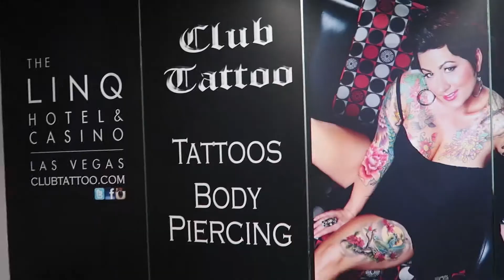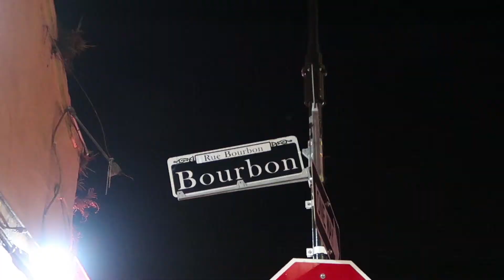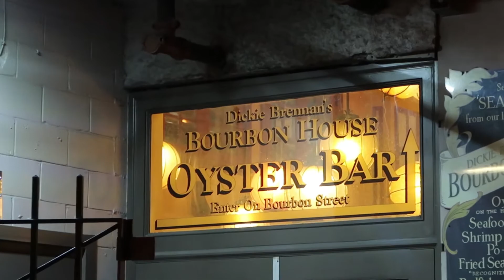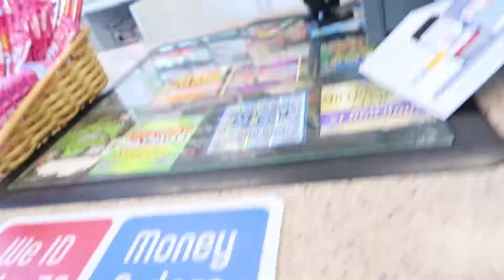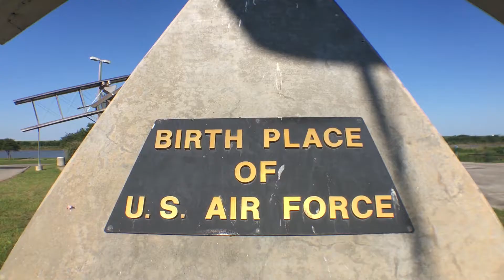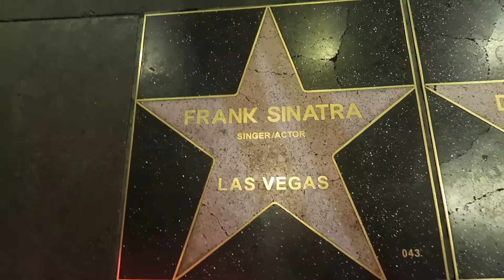1 Year on YouTube!! VLOG 39:)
1 Year on Youtube, It does not seem that long ago.
I made a Compilation video from my first year on YouTube, I hope you enjoy.

Thank you to those of you who have been here and supporting the videos i REALLY appreciate it.

music by: Nirvana - Smells Like Teen Spirit (RIOT 87 Remix) [Dubstep / Rock ]